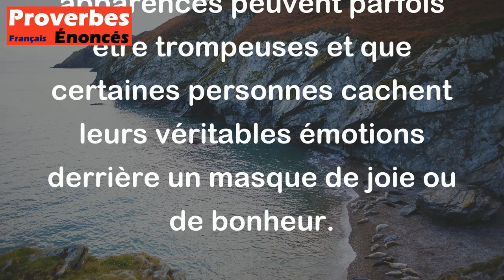Proverbe Français - Tel chante qui au cœur n'a joie.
Ce proverbe français signifie que parfois, une personne peut chanter ou paraître joyeuse à l'extérieur, même si elle n'est pas vraiment heureuse au fond de son cœur. Cela met en lumière le fait que les apparences peuvent parfois être trompeuses et que certaines personnes cachent leurs véritables émotions derrière un masque de joie ou de bonheur.